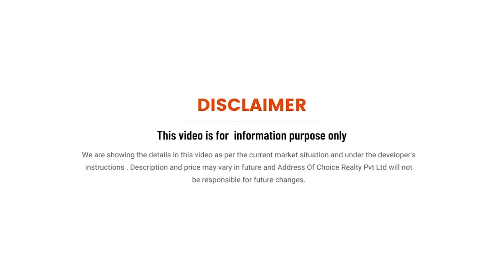Mahindra Happinest Tathawade | Premium 2BHKs | Lifespaces Tathawade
Mahindra Happinest Tathawade is a residential project by Mahindra Lifespaces, offering 1 BHK and 2 BHK flats for sale in Tathawade, equipped with modern amenities and facilities. Find Premium 2BHKs In Wagholi by Mahindra Lifespaces. In this video, we walkthrough the entire project sharing every detail.
Watch till the end and call on the given number for any queries!